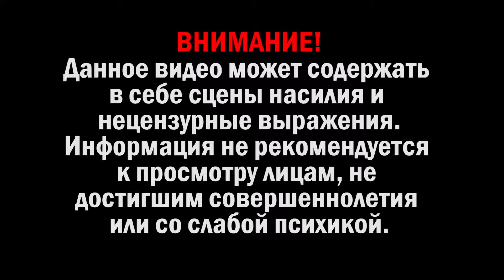ХОЛОДАЕТ! Help Will Come Tomorrow Прохождение #6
Help Will Come Tomorrow - стратегия-симулятор выживания группы людей в тайге Российской Империи в 1917 году.

На заре Октябрьской Революции группе пассажиров, переживших крушение поезда на Транссибирской магистрали, предстоит бороться за существование в бескрайней сибирской тайге. Перед лицом множества угроз, собственных слабостей и, более всего, собственных предрассудков им предстоит научиться справляться с ледяным холодом, надеясь на скорое спасение. Выходцы из разных социальных классов должны объединяться и принимать решения, часто идущие вразрез с их убеждениями, которые им придется либо на время забыть, либо навсегда их отбросить. Удастся ли им выжить и какой ценой – зависит только от игрока.